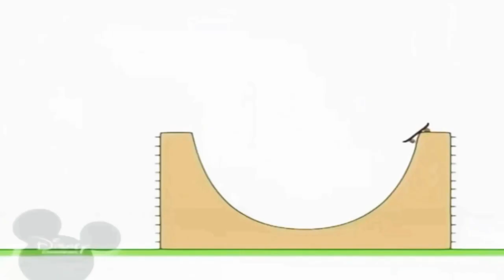29 жовтня 2021 р.